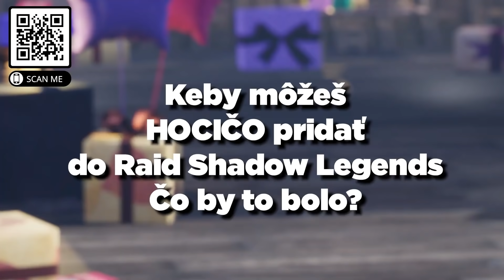VR Among Us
Nainštaluj si Raid ZADARMO ✅IOS ✅ ANDROID ✅ PC:​​ a získaj špeciálny štartovací balíček 💥 Dostupné len najbližších 30 dní

S Maťom, Slážom a Twilerom sme sa po dlhej dobe dostali k tomu zahrať si Among Us vo VR pomocou hry VRChat. Ako to dopadlo ?